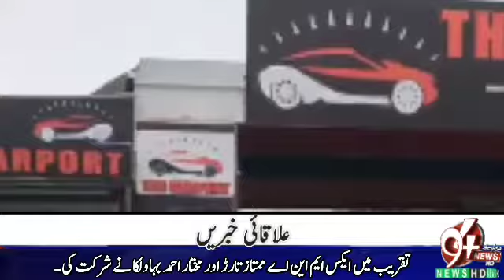کار پورٹ آٹو شوروم کی افتتاحی تقریب منڈی بہاؤالدین میز منعقد ہوئی رپورٹ شان اشرف